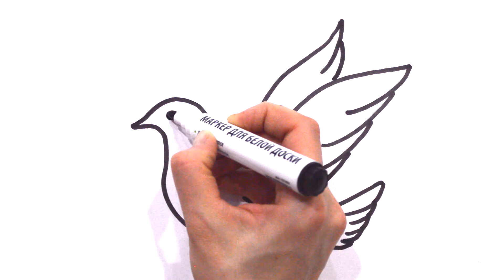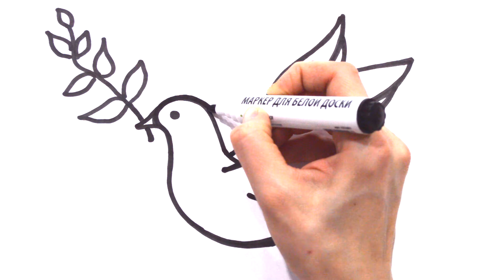DOVE OF PEACE. How to draw a bird of peace.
Let's learn how to draw a Dove of Peace. Repeat everything exactly as I draw, and you will definitely succeed in drawing! Good luck))

Aprendamos a dibujar una Paloma de la Paz. Repite todo exactamente como dibujo, ¡y definitivamente tendrás éxito en el dibujo! Buena suerte))